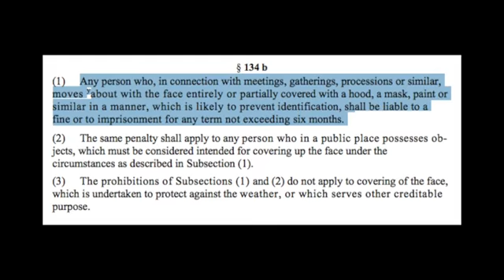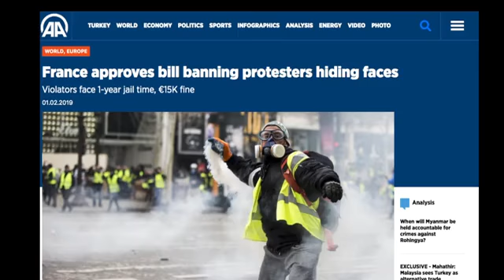Many countries prohibit mask-wearing during demonstrations